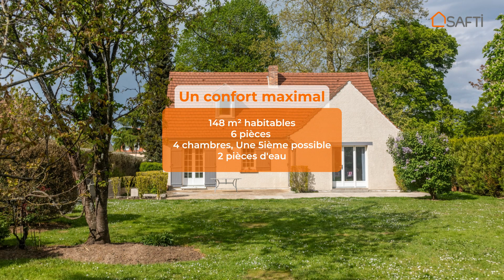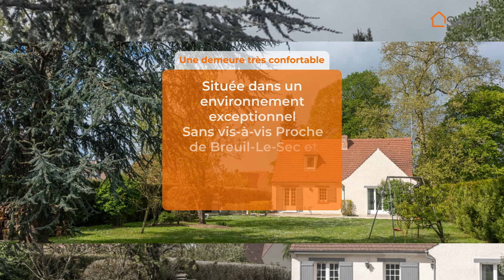Cudicio Nointel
maisonavendre#clermont60600#procheclermont60600